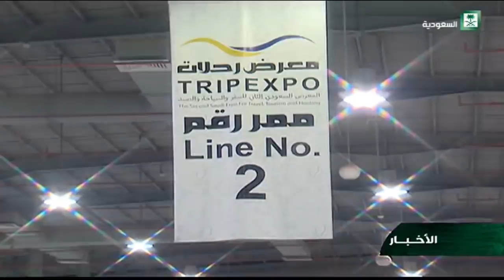انطلاق المعرض السعودي الثاني للسفر والسياحة والصيد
التاريخ  1439/04/10 هــ